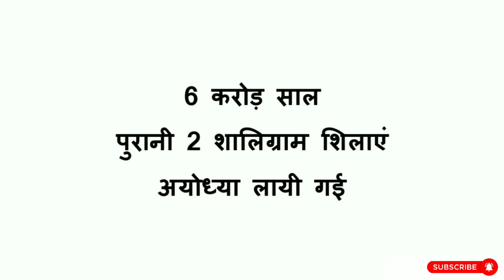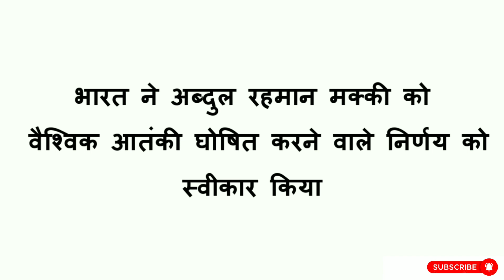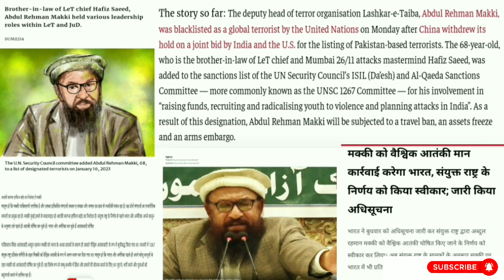Daily News Affairs | DNA Session #2 | Current Affairs 2023